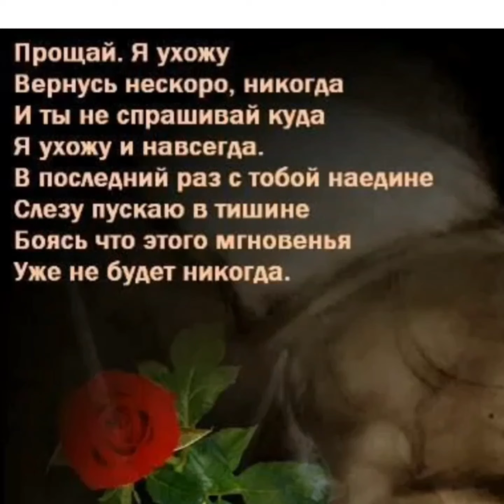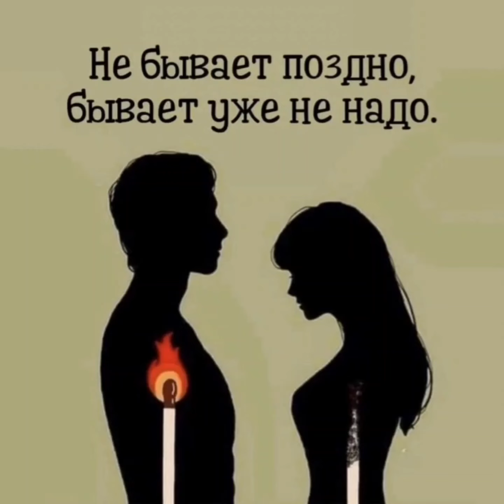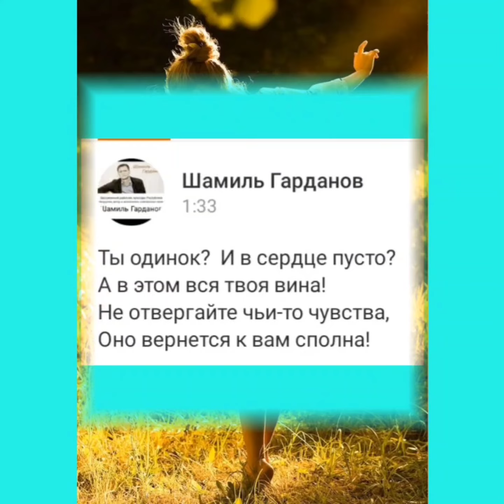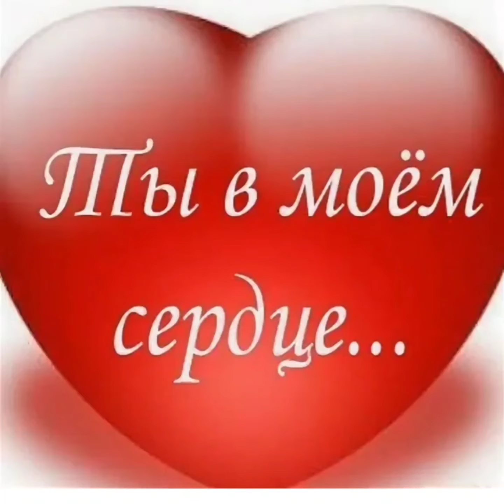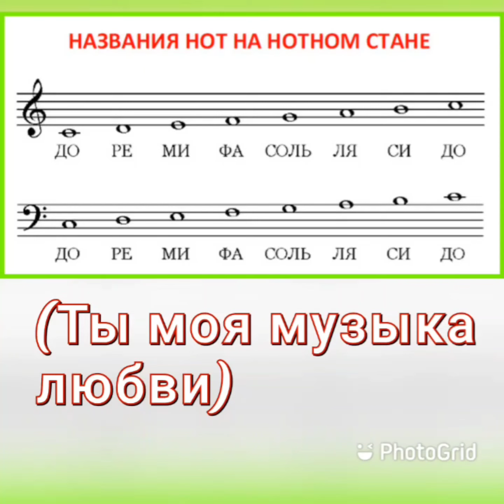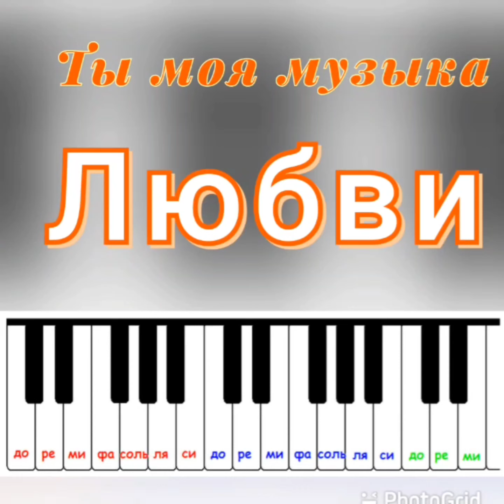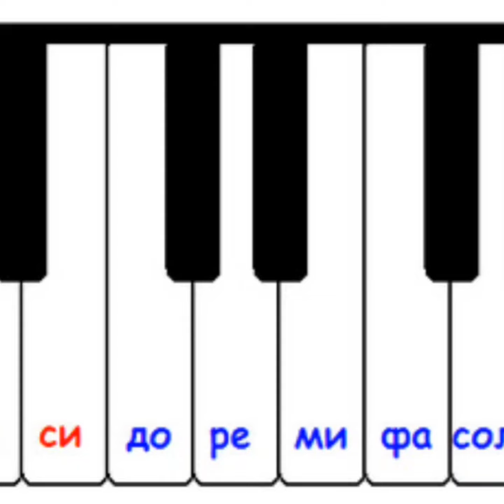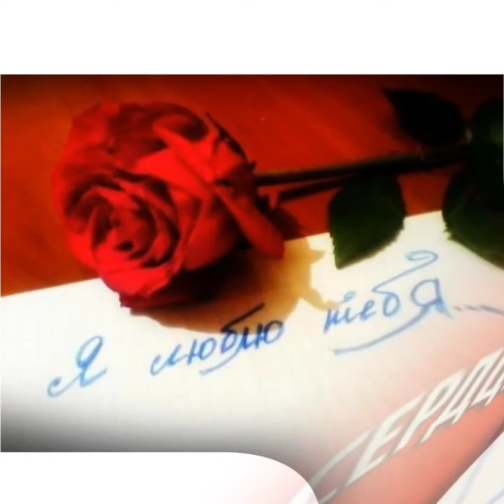Золотые улетные хиты Володе